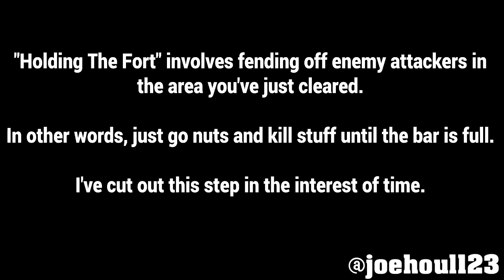Just Cause 3 - Novola - All Oppressed Locations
Just Cause 3 - Novola - All Oppressed Locations - PS4
AvalancheStudios.Com
PSN: Joehoul123
Gamertag: Joehoul